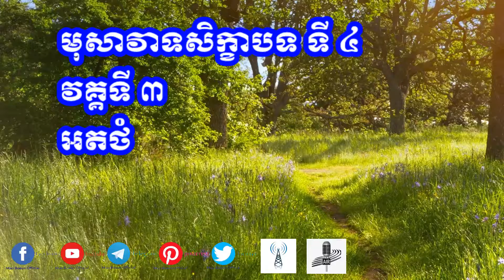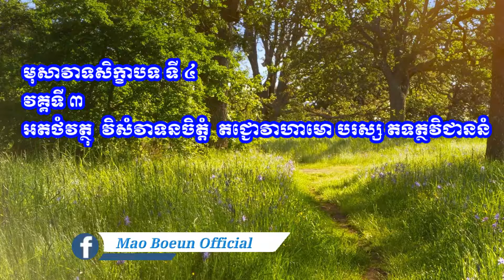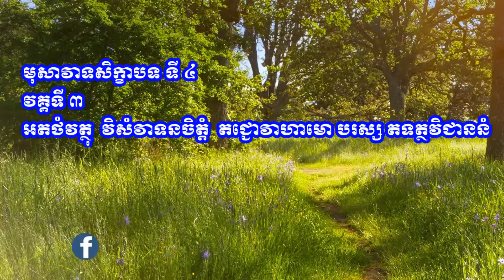មុសាវាទសិក្ខាបទី៤ មានអង្គ ៤ វគ្គទី ៣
welcome to my  video today talk about មុសាវាទសិក្ខាបទី៤ មានអង្គ ៤ វគ្គទី ៣   នៅក្នុងសីលប្រាំ ក្នុងសិក្ខាបទី៤ ដាច់សិក្ខាបទនេះឬមិនដាច់សិក្ខាបទនេះ លុះ ប្រព្រឹត្តទៅតាមអង្គទាំងបួន thank you so much for your friends and the audience who subscribe to our channel, and we wish you and your family a wonderful and healthy life.

LOVING KINDNESS
May My Father And Mother
And Teacher
In this
Monastery/ Grove
All Yogis/Meditators